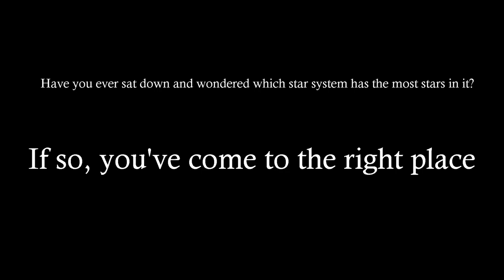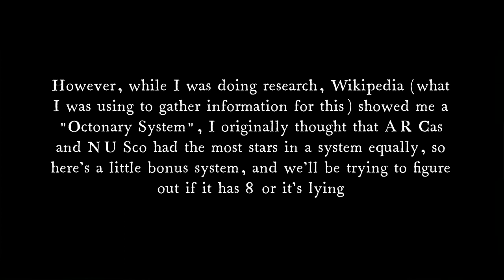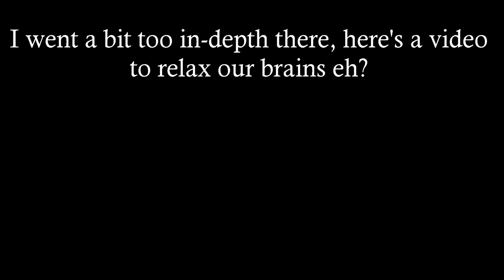Which Solar System has the most Stars within it?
AR Cassiopiae
NU Scorpii
and a Bonus System with a little working out